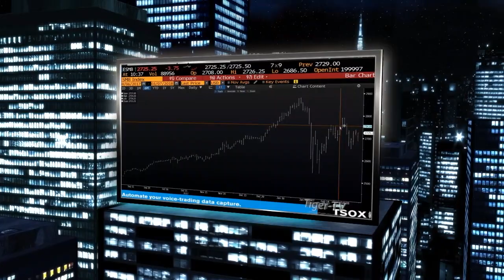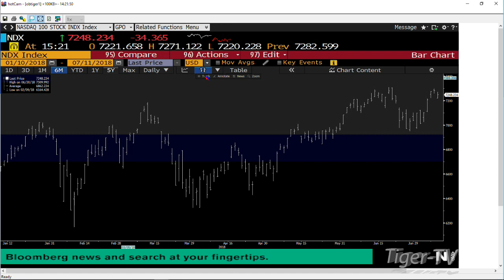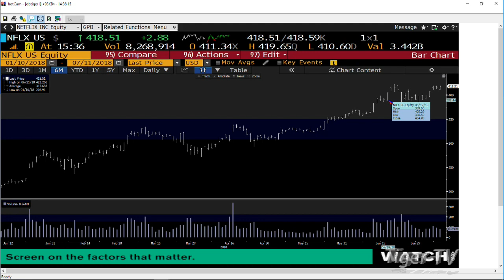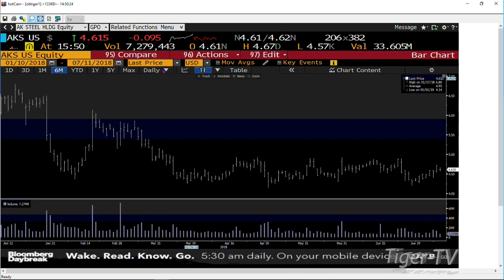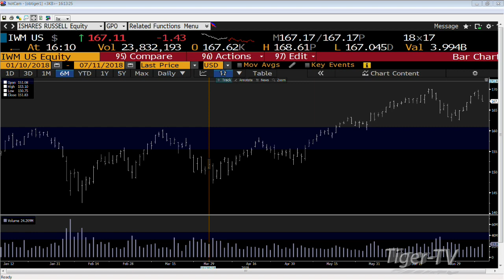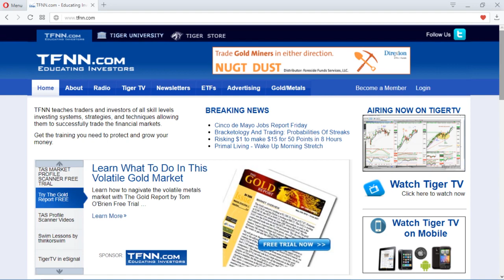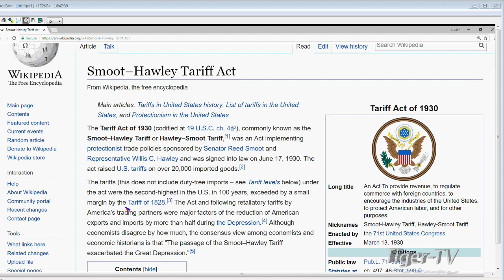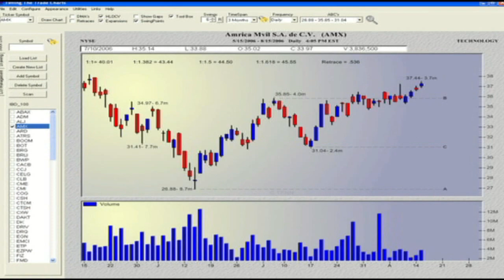July 11th Tom O'Brien Show on TFNN - 2018